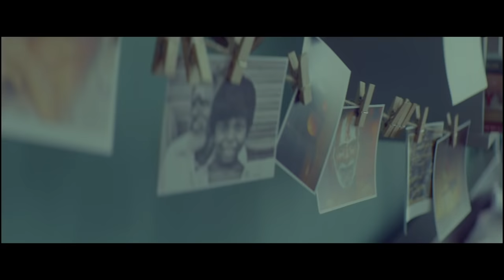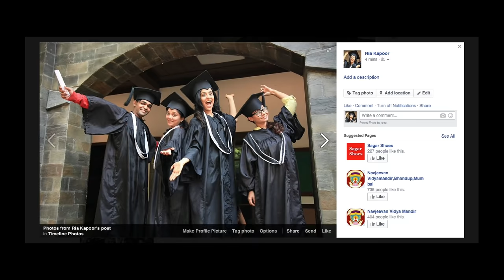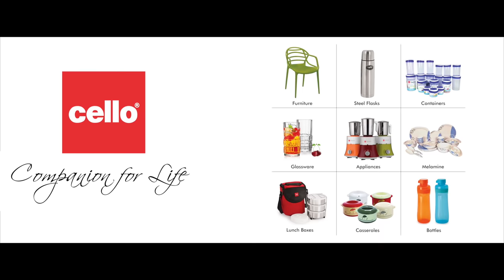Cello - Main Aur Maa. A must watch for every daughter.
You think you know your mother?  Watch this real heart-tugging video that every daughter & mother will relate to. Don't miss the end! Presented by Cello - Companion for Life, the film compels you to reflect upon relationships, and stays with you long after you've watched it.

Participate in the 'Cello- Companion for life contest' and win an iPhone 6.